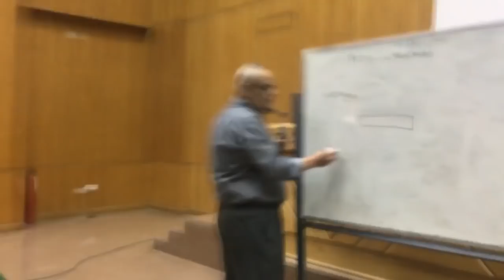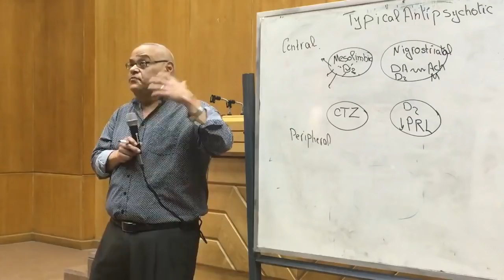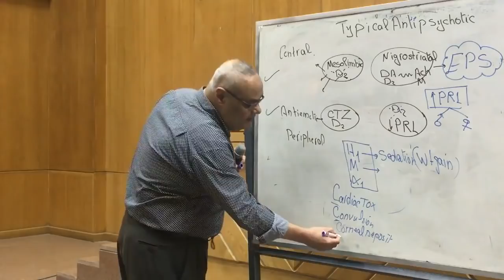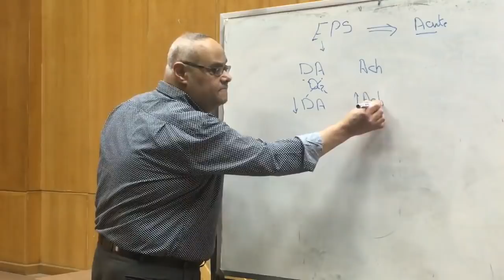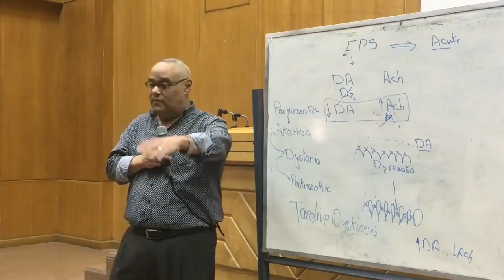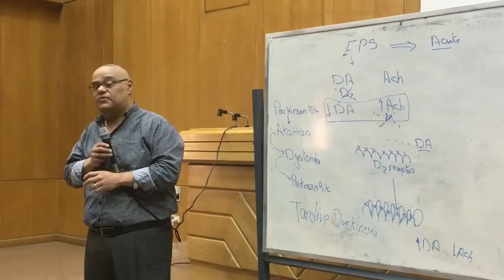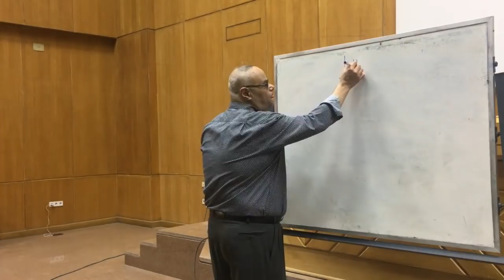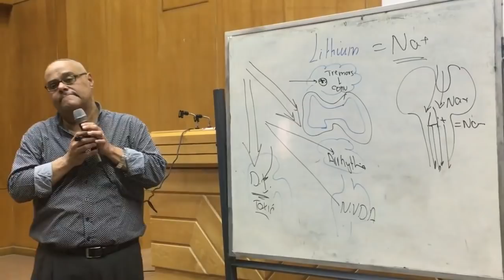CNS 2018: Antipsychotics & Lithium